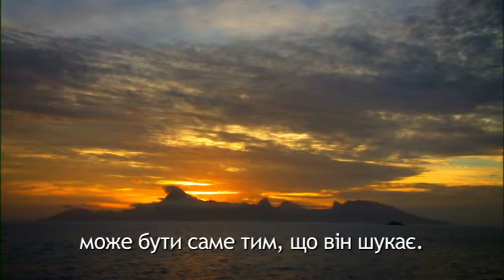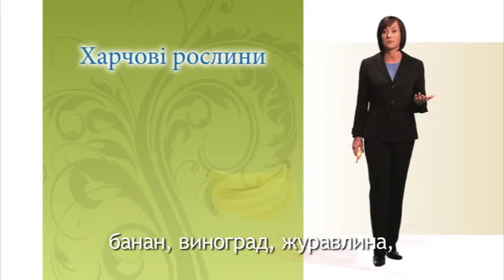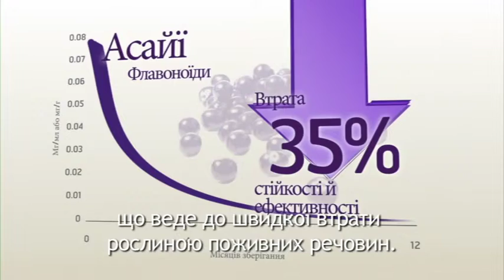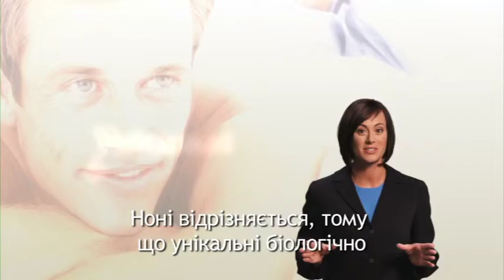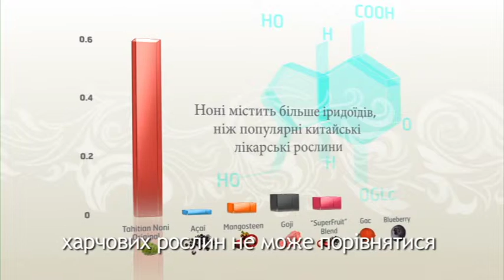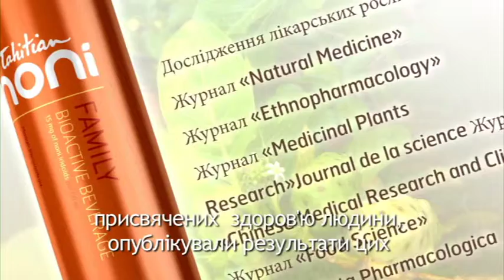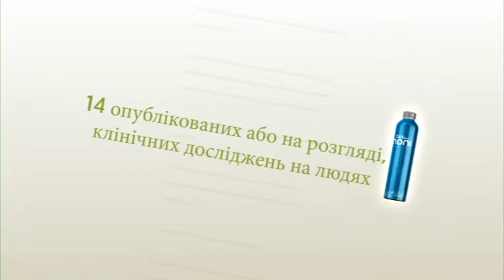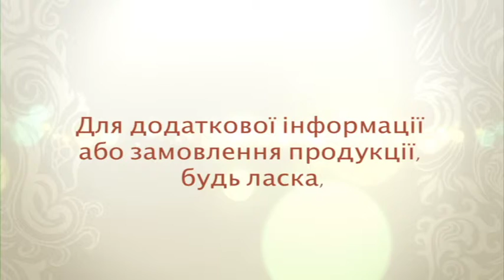VTS 01 1